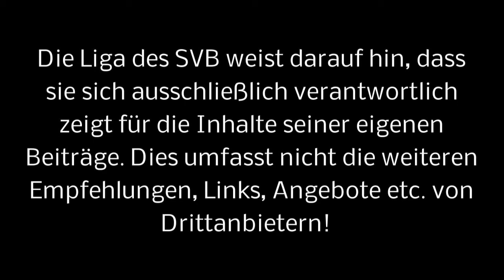Türkspor NMS - SV Boostedt - 20. Spieltag Kreisliga Neumünster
Es war der 20. Spieltag in der Kreisliga NMS. Boostedt war zu Gast bei Türkspor. Nach einem temporeichen Spiel gingen die Halbmondträger mit 3:1 als Sieger vom Platz. mehr u. a. auch zu dieser Partie